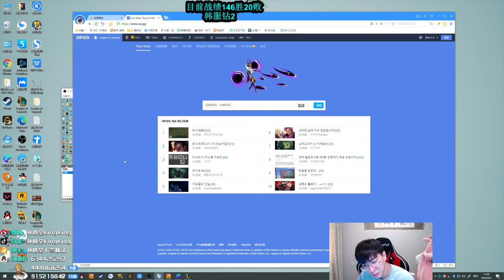【猴哥】蘭林漢悟空：悟空VS人馬 韓服 世上最慫對線 屬實沒看懂 146勝21敗（202000905P3）